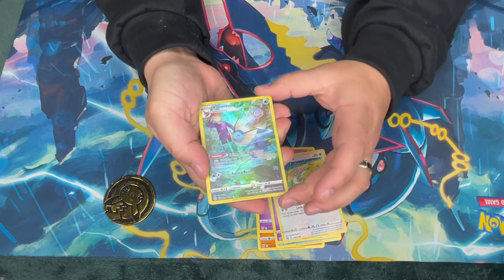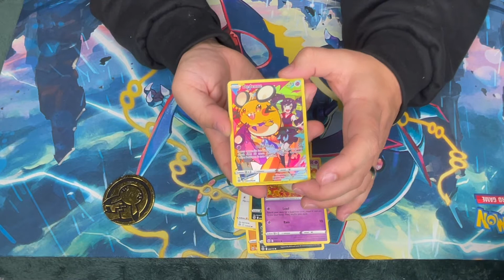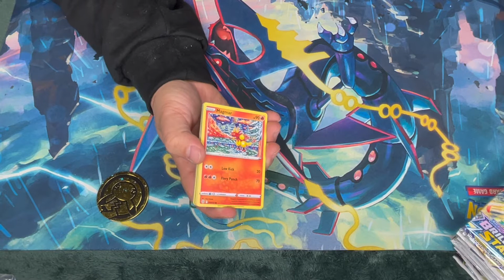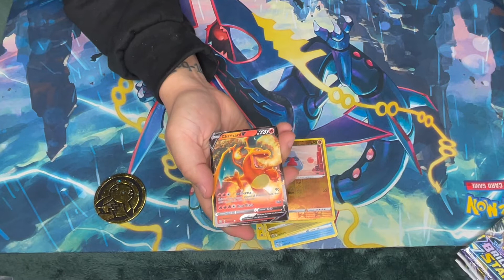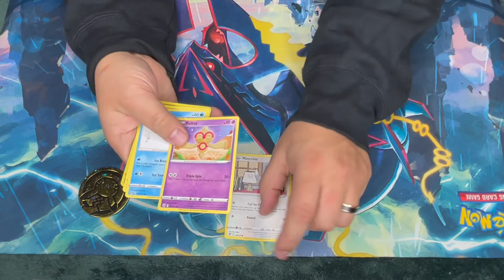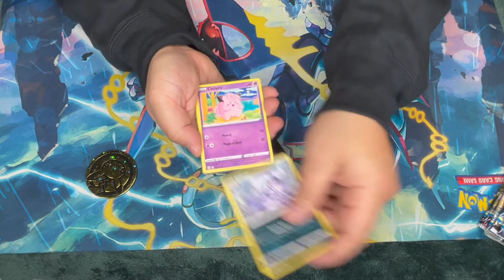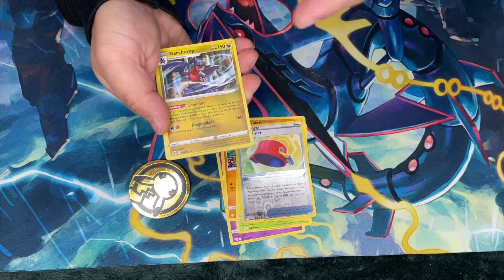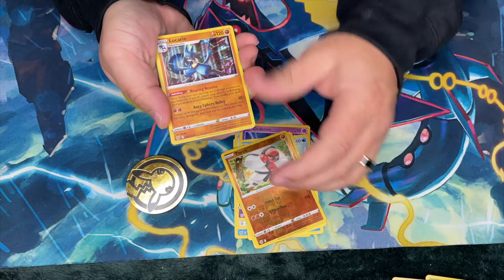BRILLIANT STARS! ALL THE HITS! POKEMON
Guys we decided to speed through boxes 2 thru 6 and only show you the hits with some of our reactions! We have more unboxing coming to you asap!

We Are.

We Crack Packs!!!

visit.

for all things AMAZING.